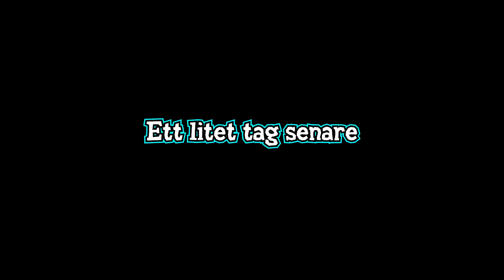LOOT CRATES! - Två båtbyggarliv #2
► Spel: Roblox